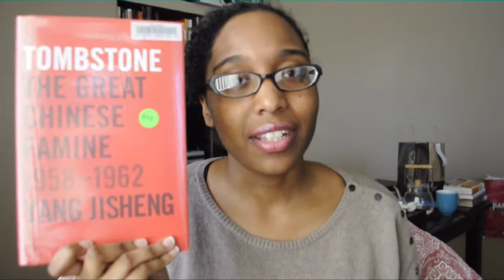Friday Reads | May 3rd 2013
My Friday Reads

The Drunken Botanist by Amy Steward
Tombstone by Yang Jisheng
All That Is by James Salter
Attempting Normal by Marc Maron

Plus bonus awkward moments.

Follow me or don't. I tried to follow a bird once, to get a Twitter account. Turns out that isn't where Twitter comes from. Or maybe it is and I just need to chase more birds.